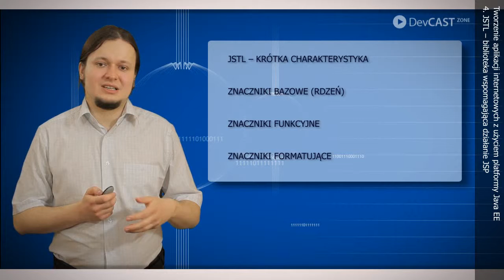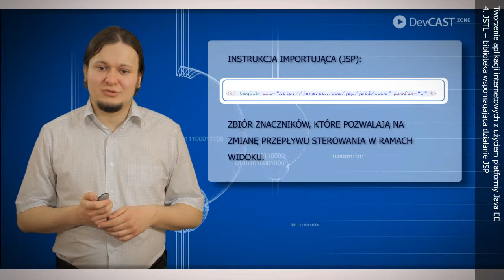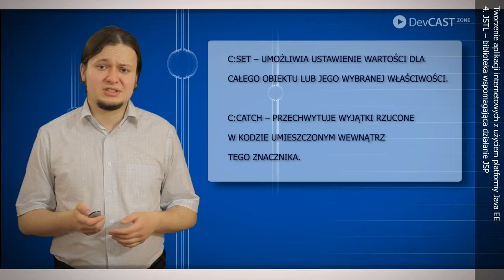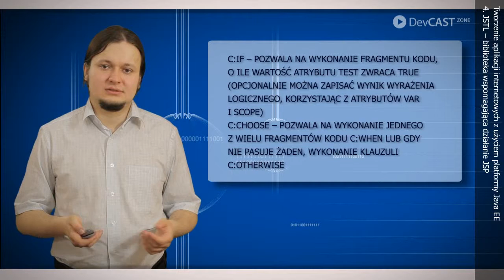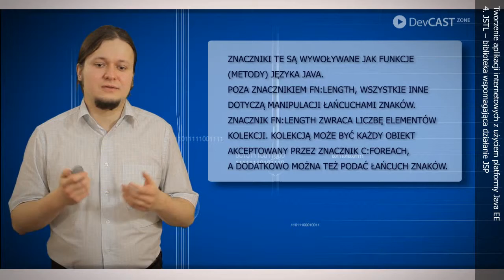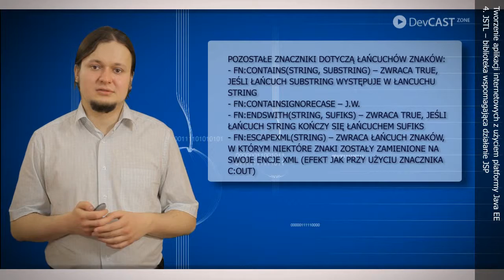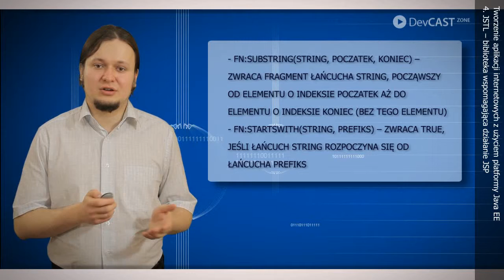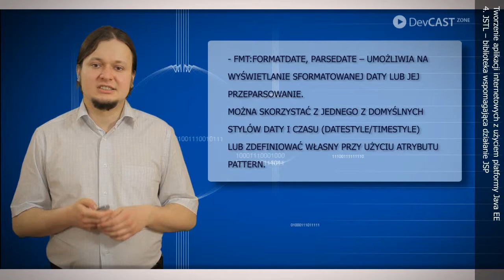Tworzenie aplikacji z użyciem Java EE / Moduł 4. JSTL - biblioteka wspomagająca JSP / Cz. 1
Opis modułu:
W module czwartym poznasz bibliotekę JSTL - zbiór przydatnych mechanizmów, rozszerzających w znaczny sposób możliwości technologii JSP. Poznasz znaczniki, które umożliwiają kontrolę sterowania w obrębie widoku JSP, wykonywanie operacji na łańcuchach znaków, a także znaczniki związane z formatowaniem i parsowaniem liczb i dat.

Opis szkolenia:
W ramach devcastu "Tworzenie aplikacji internetowych z użyciem platformy Java EE" nauczysz się tworzyć aplikacje webowe zgodne z platformą Java Enterprise Edition. Poznasz strukturę takich aplikacji, a także nauczysz się je tworzyć, konfigurować i wdrażać na serwerze aplikacji. Dowiesz się jak korzystać z serwletów, a także stron JSP. Poznasz zalety biblioteki JSTL, a także różne sposoby wykorzystywania danych w aplikacjach webowych - przy użyciu bibliotek JDBC i JPA. Dowiesz się także jakie innowacje związane z tworzeniem aplikacji webowej zostały wprowadzone w Javie EE 6.

Tworzenie aplikacji internetowych z użyciem platformy Java EE / Moduł 4. JSTL - biblioteka wspomagająca działanie JSP / DevCastZone